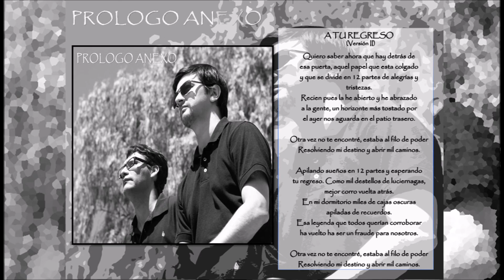Prologo Anexo - A Tu Regreso (Version II)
Lado B del single "El Enviado". Versión acompañada con guitarra acústica, otorgando un toque más intimo, pero igual de romántico que la versión del álbum.